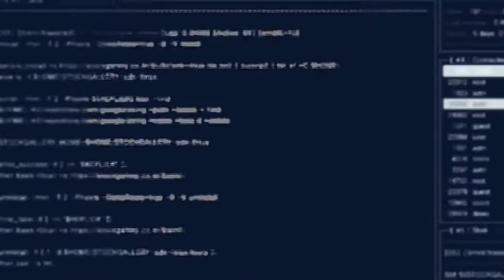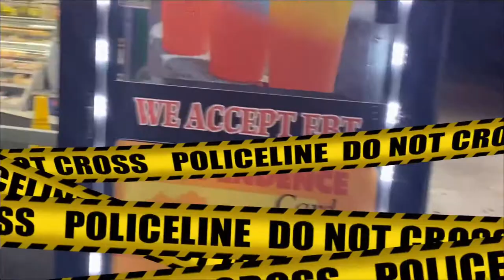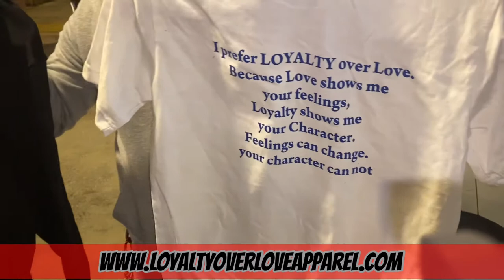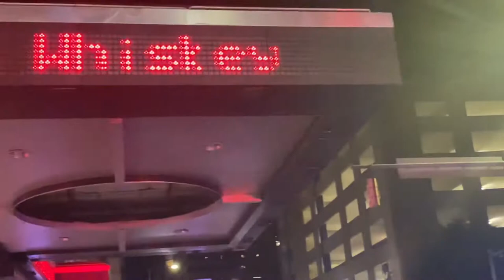BALTIMORE TO ANNAPOLIS